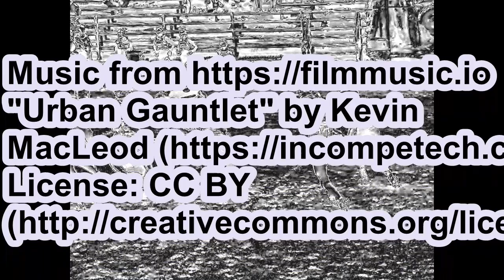9 22 19